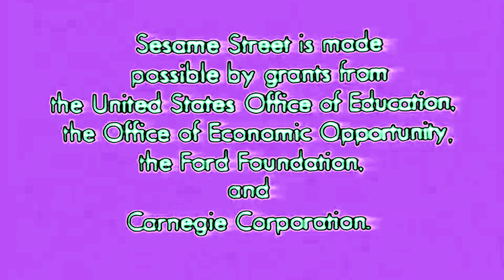NET (1969) in Flanged Pulse Effect 4.0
Everybody's USA

and all the CNGLE289 Logos